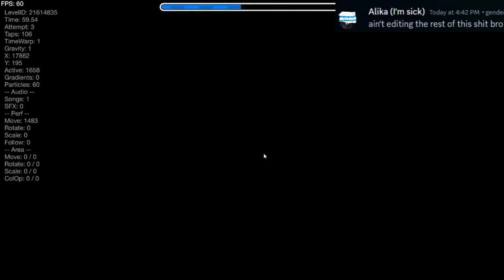wtf is this bro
uh I found this insane glitch back 4 days ago and I wanna post it